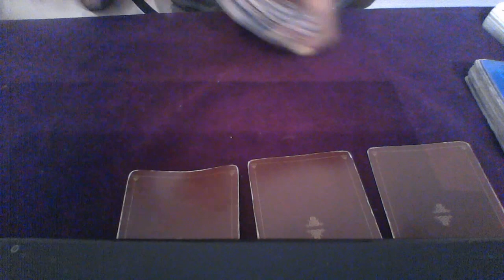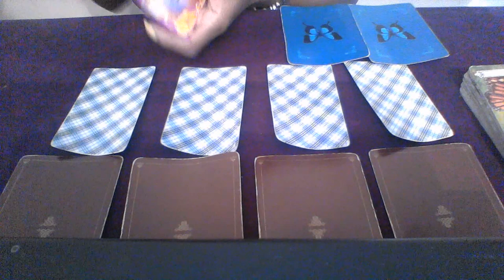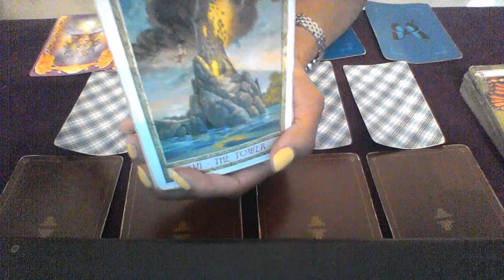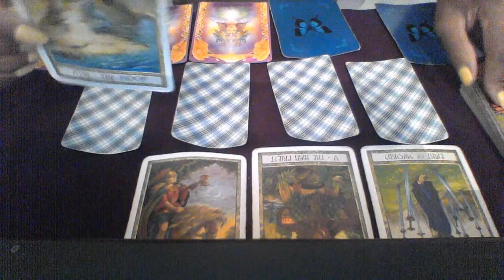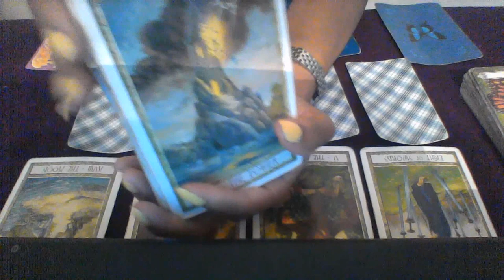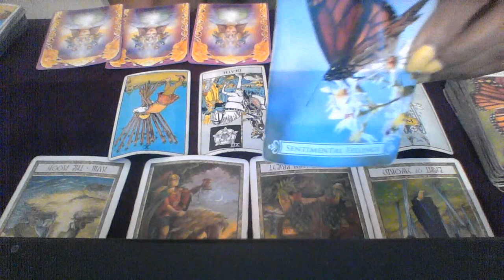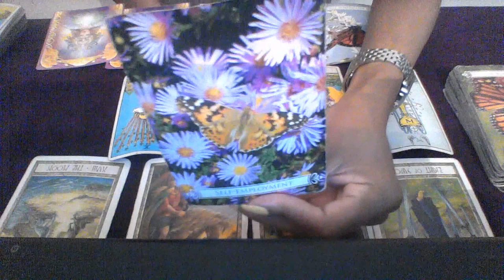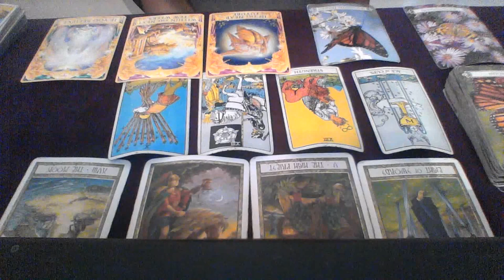TAURUS AUG 2018 WHO'S FEELING STUCK HERE